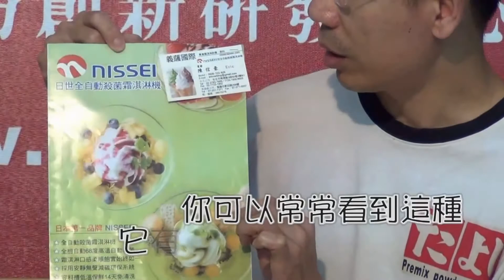霜淇淋粉（日本海鹽、蔓越莓、黑芝麻、葡萄口味）：介紹+製作◆田義食品◆Premix powder maker